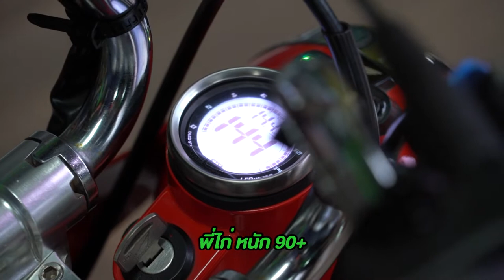Monkey ของแต่งอย่างสุด เจ้าลิงจ๋อ จอดอยู่อู่ช่างอั๋นพระราม2